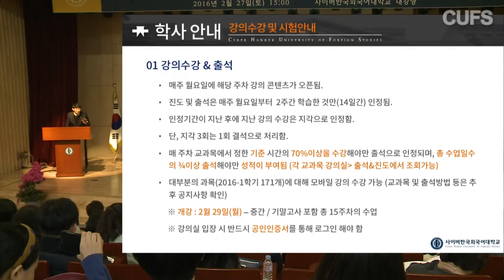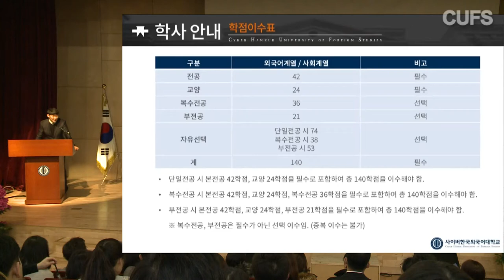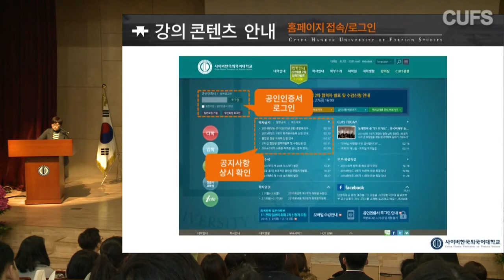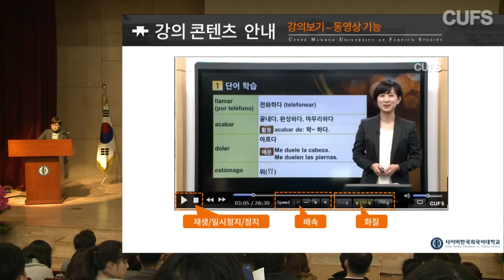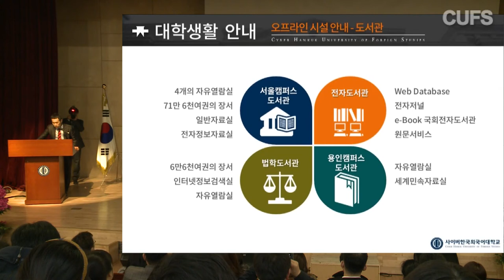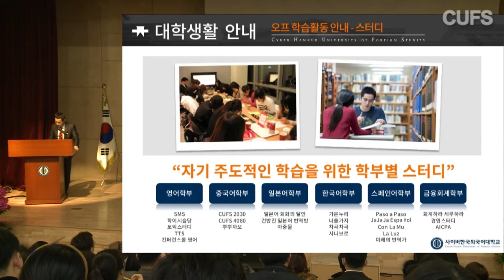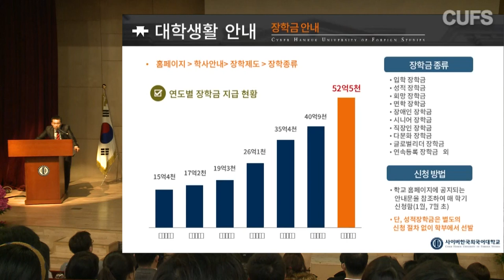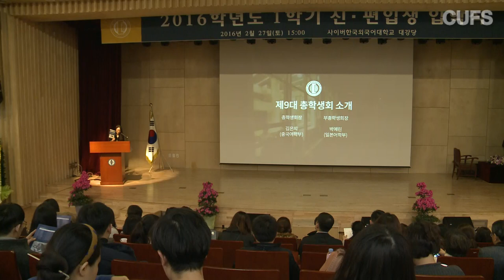[사이버한국외국어대학교]_2016학년도 1학기 신.편입생 입학식 및 오리엔테이션